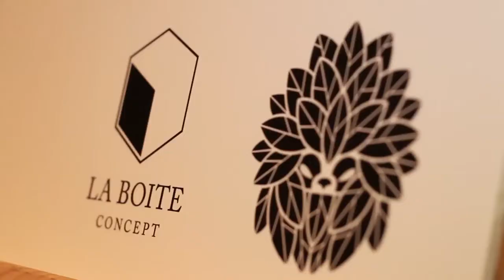SUPAKITCH x La Boite concept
Special Edition. Conran Shop Launch